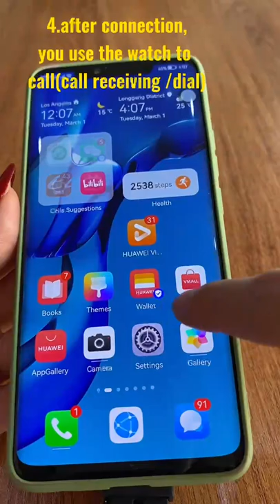How use smart watch for android phones to（Call receiveing/Dial）calls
Step1:After the phone is connected to the watch.Swipe down the smart watch screen,turn on the'call' function switch

Step2: Open phone's setting and turn on the Bluetooth, find the T8Pro-call
and click it to connect.

Step3: Find the T8Pro-call and click it to connect.

Step4: You can use it to (Call receiving/Dial) calls or Play and control
the music in the phone